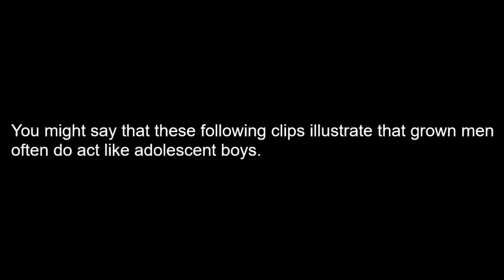Methane Flaring - Lake Champlain - 011322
I have several videos of methane features on Lake Champlain.  Today we came prepared to verify that indeed the gas bubbles we see are methane and to flare off as much as we could to do our part in reducing the release of this very effective greenhouse gas.  Don't try this if you have very hairy hands.